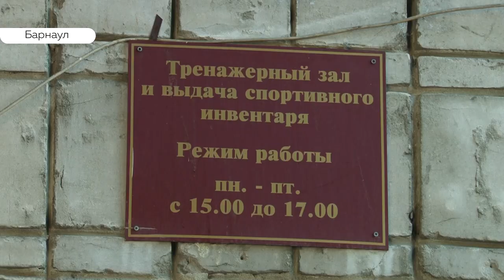Беззащитных котов заперли в подвале барнаульской многоэтажки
Помочь спасти кошек, живущих в подвале одного из барнаульских ТСЖ, просят горожане. Они обратились к нам в редакцию. Как заверяют жители, уничтожить животных грозит тренер, который в этом же подвале арендует место под тренажерный зал. В проблеме разбиралась Валентина Аскерова.